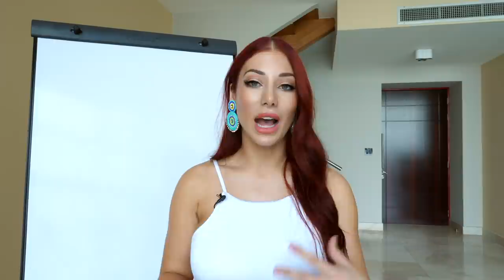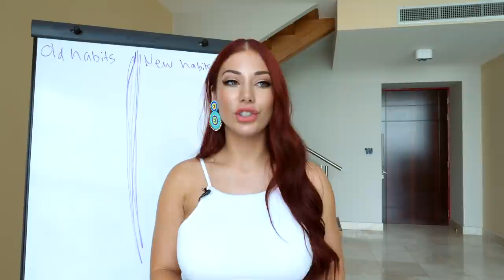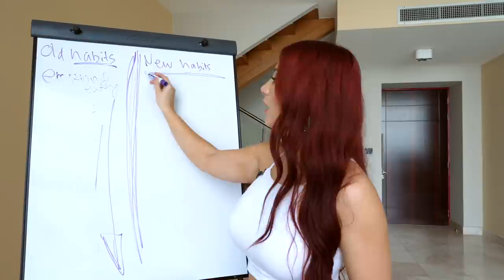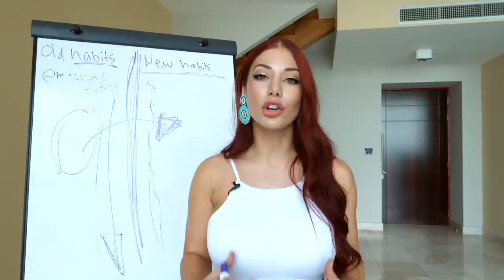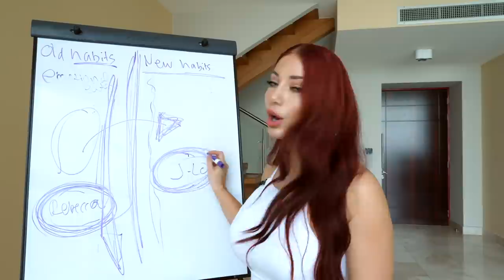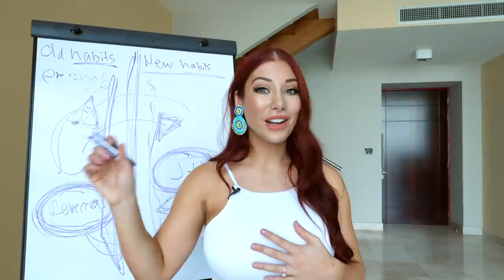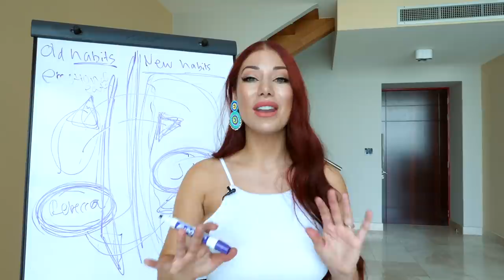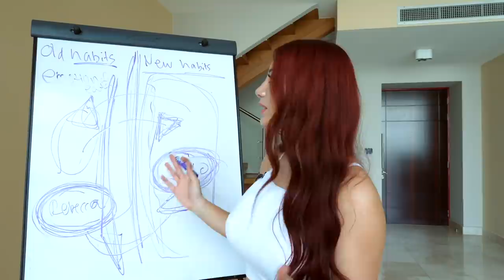How To Motivate Yourself To Eat Healthier 🥑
Ready to elevate your nutrition game...

Easy Protein's 16g Protein Shots are the perfect, on-the-go, premium collagen protein to meet your daily protein needs!

Welcome to our new and updated Youtube Channel for Easy Protein (Previously Luxx Health Fitness), where we make adding protein to your diet simple, effective, and delicious! 💪 Whether you're an athlete striving for peak performance, a busy professional needing quick nutrition, or just someone looking to optimize your health, we've got what you need.